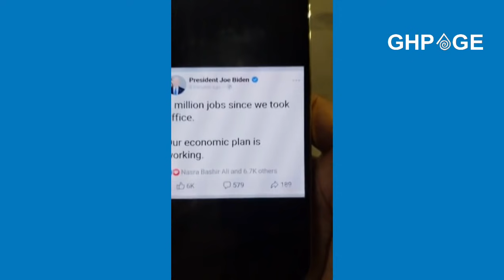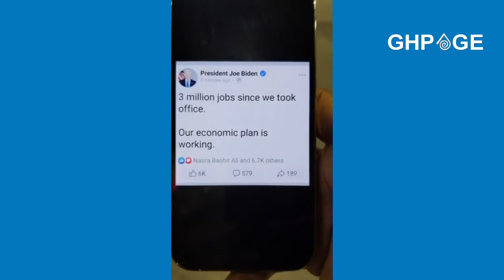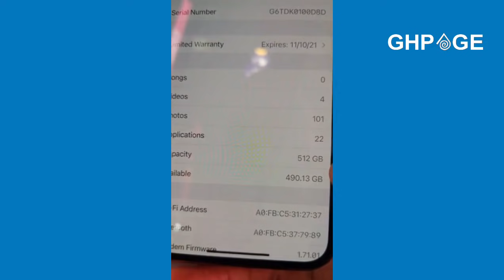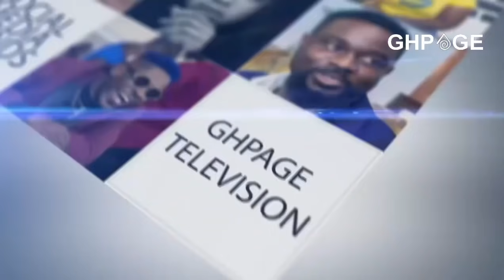🔥U are mαd,Twene Jonas wαrns Kennedy Agyapong,fIres Afia Schwar Ashanti Minister,Shatta Wale,IGP